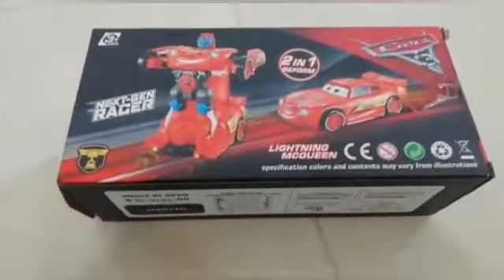rc robot car by akgvv/transformer car for schoolers/robo car toys by akgvv/car toys for kids by akgv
unboxing Transformer car toys by akgvv#robo car by akgvv#
Kids Playing with UNBOXING Transformer Car
New model kids cars
robo cars
kids robotic cars
vishnu toys
vishnu new transormer car
vishnu playing with robo cars

Top videos in my channel

Magic planet for kids fun in bahrain /arcade games for kids /machine games for childrens by akgvv